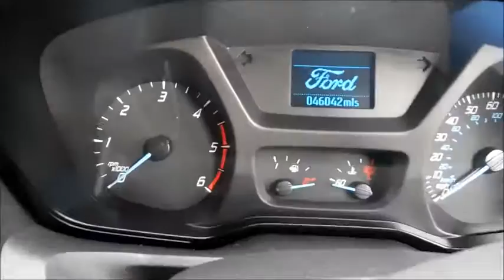Ford Transit Custom 250 Eco-Te